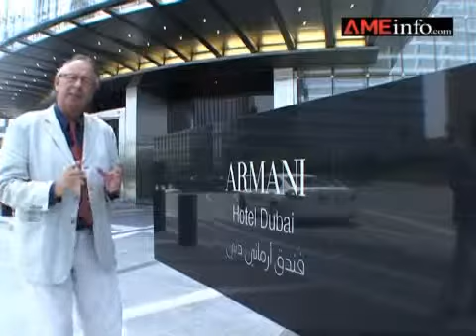video ArmaniHotel Dubai APR10